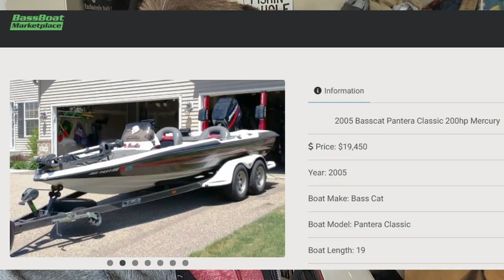Had to Sell my Boat...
Is this the End of an Era beginning of a New Chapter?  Did I sell my Basscat bass boat too cheap?
▼ Come Say Hi!